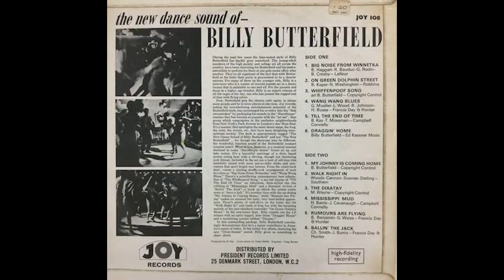BILLY BUTTERFILED The New Dance Sound of Draggin Home 1968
BILLY BUTTERFILED-The New Dance Sound of
1,200 JPY

コルネット、トランペット奏者としてスイング時代にBob Crosby, Artie Showらのビッグバンドで活躍したBilly Butterfiledのリーダーアルバム。ギターも入ったソウルフルでグルーヴィーなバンドサウンド。B2(Yamada)

Billy Butterfiled is a cornet and trumpet player who played in the big bands of Bob Crosby, Artie Show, etc. during the swing era. Soulful and groovy band sound with guitar. B2(Yamada)